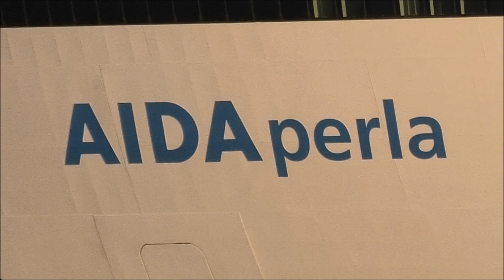1080p AIDAperla wunderschöne vorbeifahrt in Hamburg Willkommen Höft 26.04.2022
Die AIDAperla lief Dienstag den 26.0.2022 das erste mal in der Saison 2022 in Hamburg ein. Gegen 18 Uhr legte sie ab und fuhr in richtung Rotterdam wo  das Schiff einen Dock aufenthalt bevorsteht. Gefilmt habe ich das Auslaufen in Wedel (Willkommenhöft) bei besten strahlenden Sonnenschein.

Kamera   :  (Panasonic) Camcorder HC-VXF11
Mikrofon : (BOYA) Universal Cardioid Microphone BY-MM1
Stadt       :  Hamburg
Filmort    : Hamburg, Wedel, Willkommen Höft ( S1, Bus Linie 594 - Schulau Fährenanleger, 189 - Elbstraße)